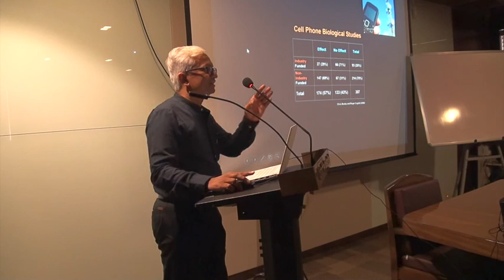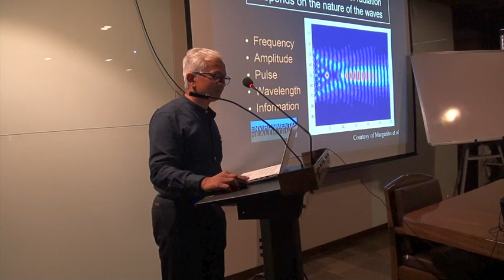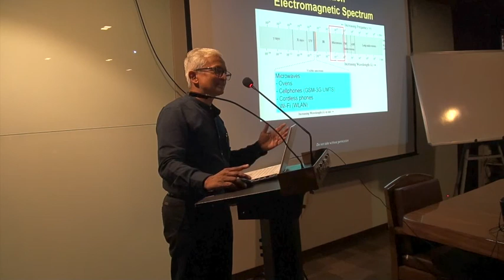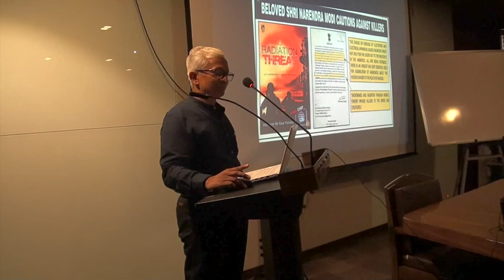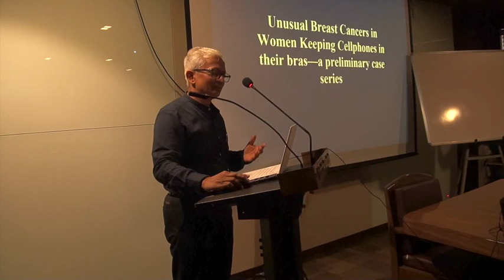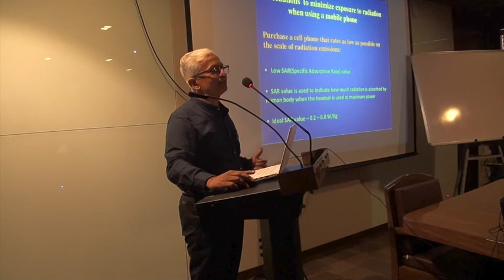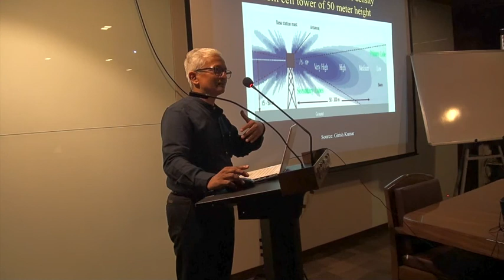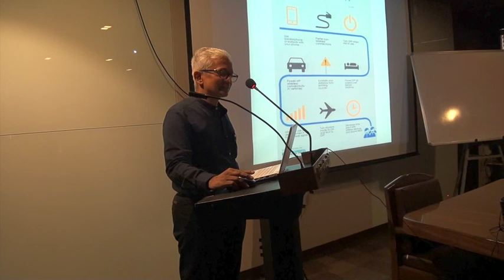Dr Divya Prabhat 30 June 2017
Dr. Divya Prabhat is an ENT and Laser Surgeon at Bhatia Hospital, Mumbai.  Dr. Prabhat share his observations and fact about hearing loss due to Radiation from Mobile Phones and expresses his concern about it.